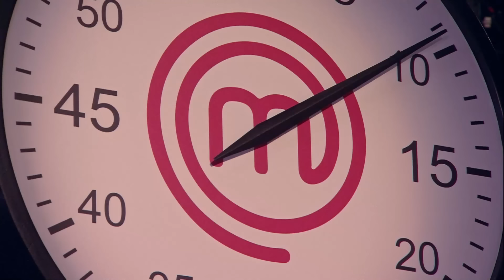MASTERCHEF BRASIL (13/07/2021) | PARTE 1 | EP 02 | TEMP 08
Adquira agora o curso Segredos MasterChef e aprenda a reproduzir clássicos da gastronomia na sua casa.